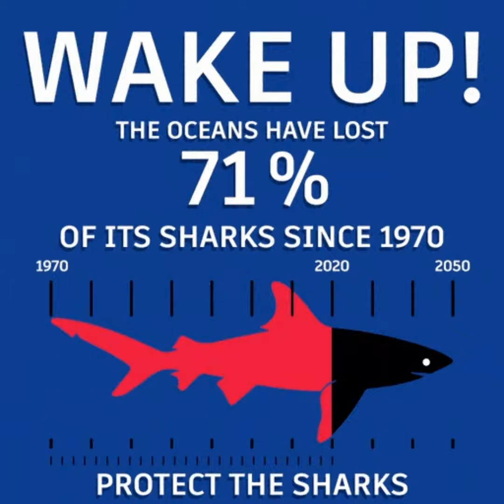Pirates of the Caribbean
The real pirates plunder the seas for wildlife, profiting off the oceans.
Adding pollution above and below the reefs.